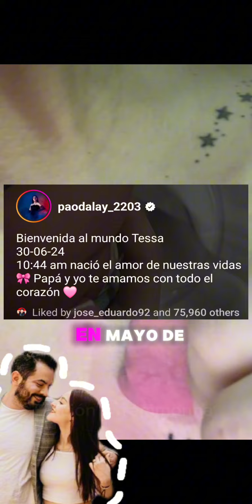Ya son abuelos Victoria Ruffo y Eugenio Derbez